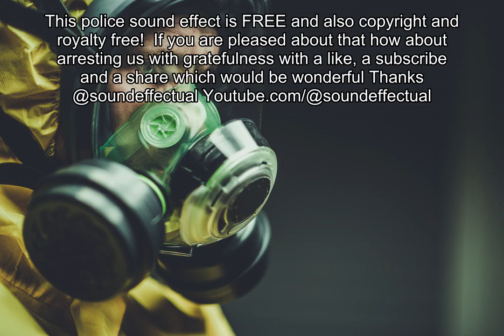Police Car Siren in Traffic Free Sound Effect | Royalty free| Copyright free | Sound effectual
Volumes 1-5